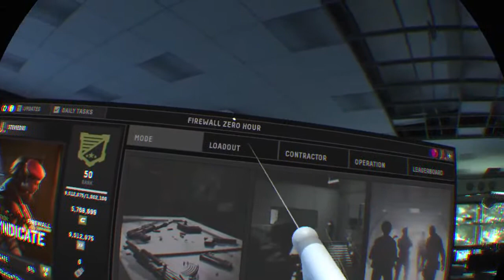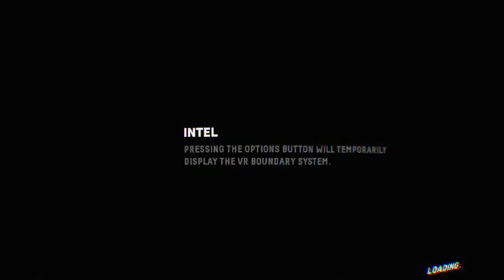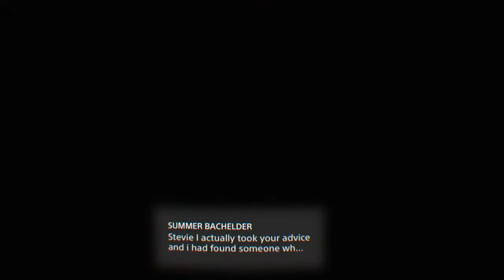Firewall zero hour. PS4 PRO. London style entertainment